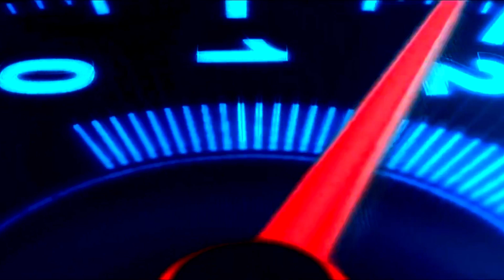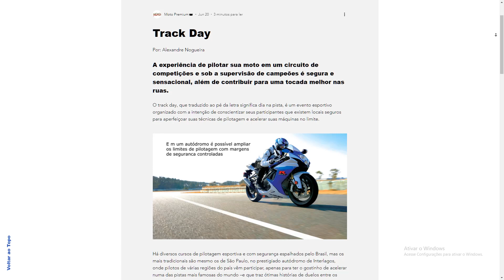Novidade - Website e Revista Digital Moto Premium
NOVIDADE - Website e Revista Digital Moto Premium. A Moto Premium não para de crescer, além da revista impressa, do nosso querido canal Moto Premium TV, do nosso Instagram e Facebook, apresentamos agora uma novidade - o website e revista digital Moto Premium. Um site completo, recheado de informações e novidades, assinado pelos jornalistas que compõem o nosso time e que entendem de moto. Não perca tempo e confira agora mesmo essa novidade - website e revista digital Moto Premium.